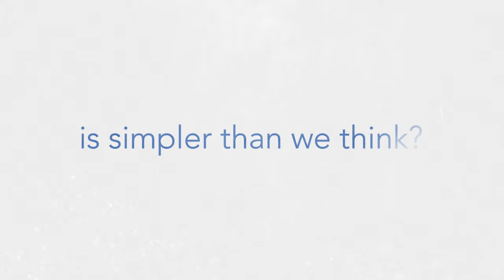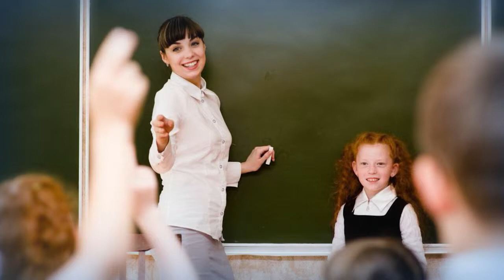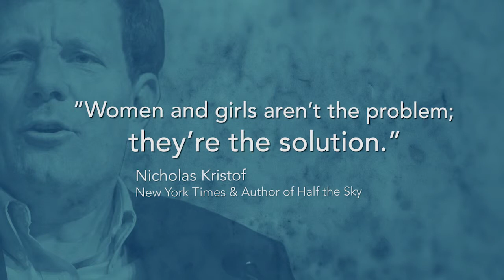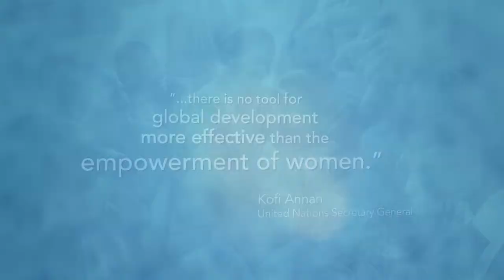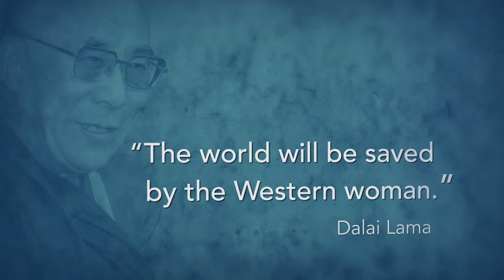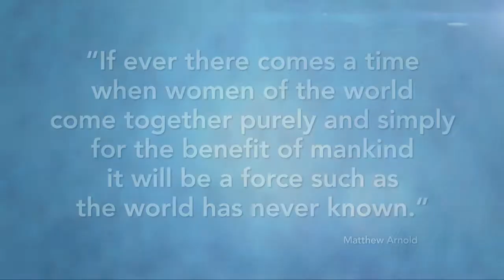Women United for Change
Co-founder of Women United for Change, Loren Robin, has partnered with fellow network marketing leaders to join Project Concern International (PCI Global). Women United for Change is eradicating poverty by providing training, leadership development and hands-on support to micro-savings and lending groups. It empowers women to emerge as business and community leaders with the power and know-how to transform opportunity into abundance.